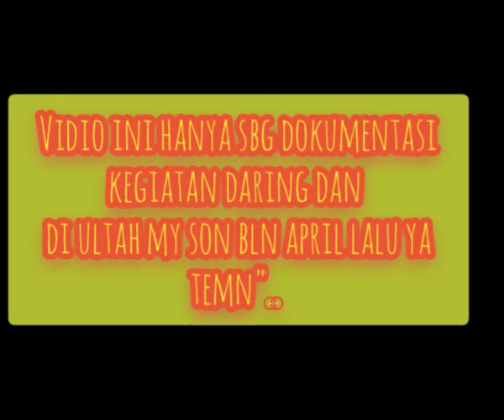DARING DI MASA PANDEMI & KENANGAN ULTAH DEDE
Vidio dokumentasi ini saya buat hanya sekedar sebagai kenangan temen"...
Dan seperti apa sih kegiatan sistim daring di rumah.